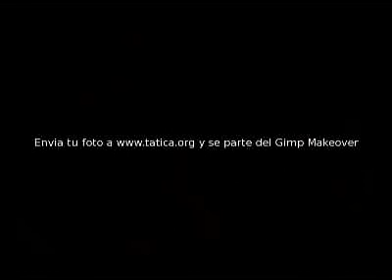Gimp Makeover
Varias de las cosas que he hecho con GIMP durante estos 7 meses de aprendizaje. Hecho con el motor de Ren'py y grabado con istanbul sobre Fedora8. La canción la uní con mencoder. para saber mas, revisa el post Envia tu foto :D